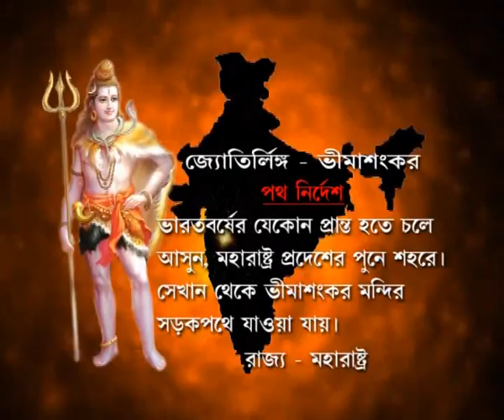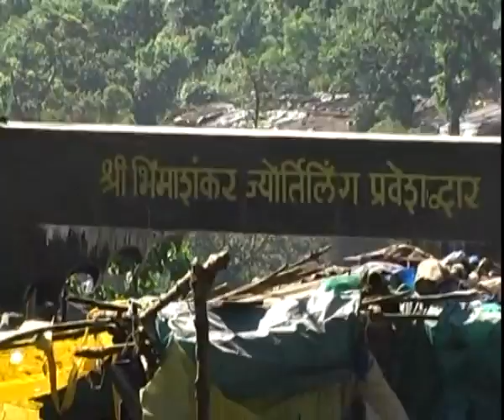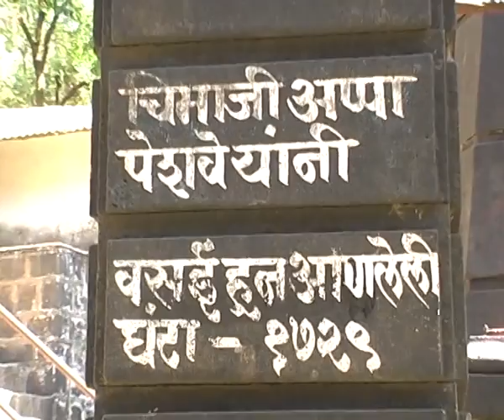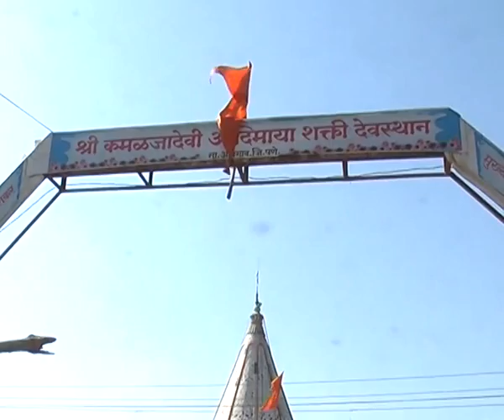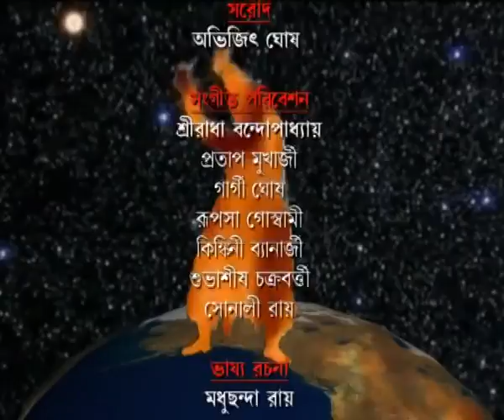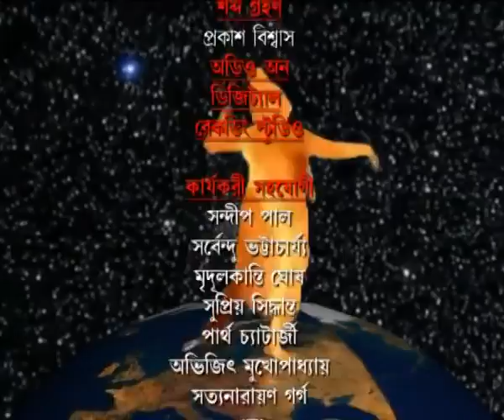Dwadas Jyotirlinga, Episode - 10, Bhimashankar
A Nijoshyo Communication Presentation.